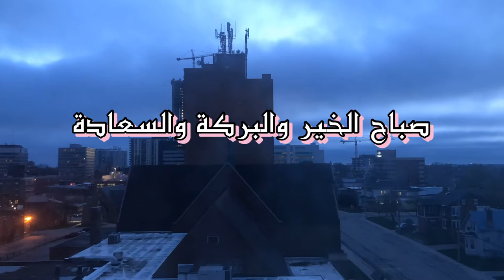الحياة مع حنان عواد | رمضان - الاعتكاف - ترسيخ العادات الجيدة | كل يوم بداية جديدة